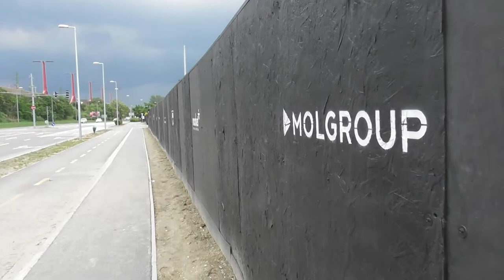2019.05.29 Andor utcai iparvágányok 5. rész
Bankszámla:
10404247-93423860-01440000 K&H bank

Bekecs WT ismét velem tartott és sok érdekes dolgot mutatott meg.